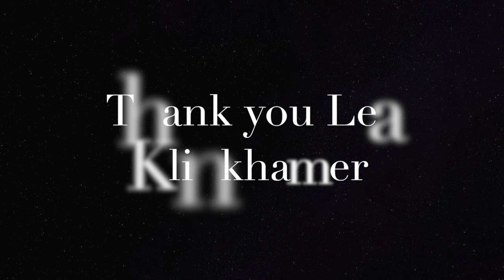Lea Klinkhamer about ESSE Extravaganze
ESSE is an Access consciousness class where you learn to work with ESSE energy in combination of different techniques on the fascia of human bodies and Horses Want to know more?